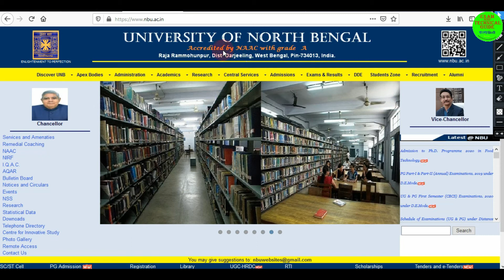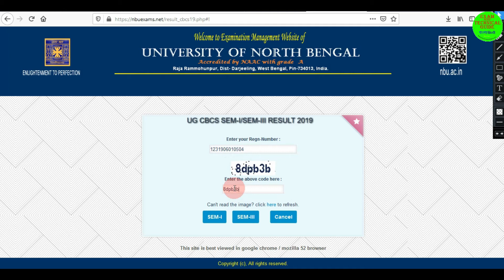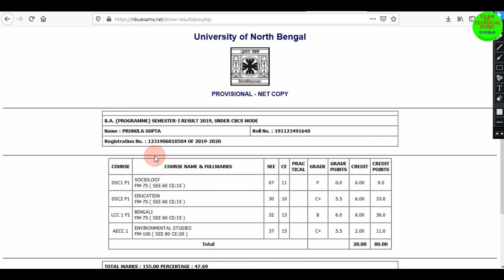নর্থ বেঙ্গল ইউনিভার্সিটি স্নাতক এর ২০২০ রেজাল্ট প্রকাশিত হল NBU Result 2020 Undergraduate Sem1st 3rd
NBU Result 2020 Undergraduate Semester 1st 3rd B.A, B.Sc, B.Com Honours

আরও এই ধরনের সারকারি চাকরি , চাকরি প্রস্তিতি ও টেকনিক্যাল  ভিডিও পাওার জন্য অবসই
Get More Job Related Video Click here